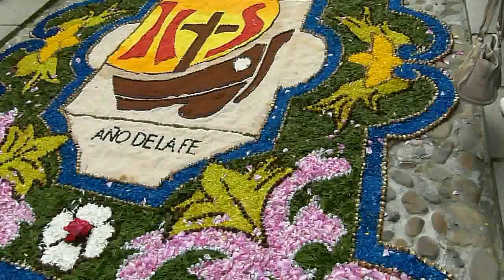Corpus, Castropol 2013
Música, Banda de gaitas el Penedón de Castropol